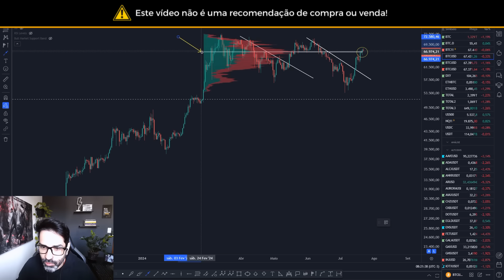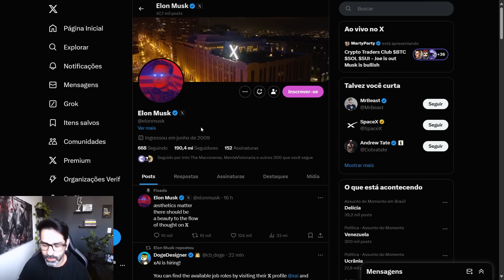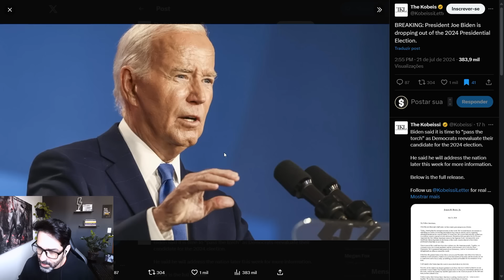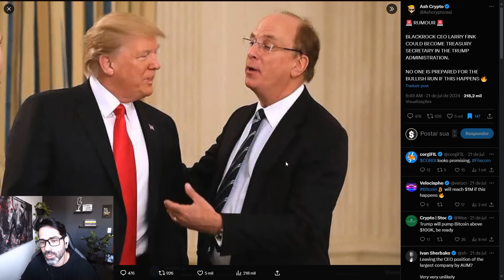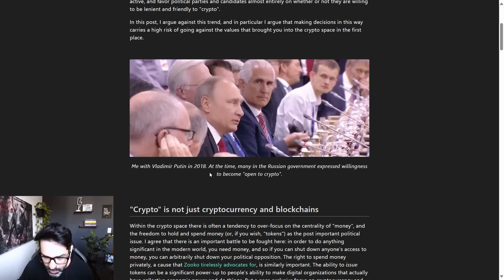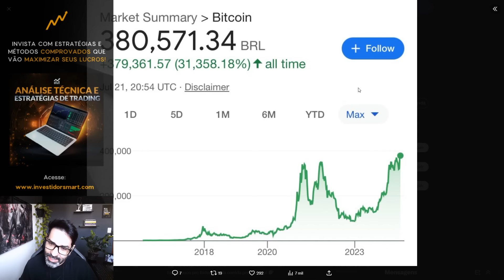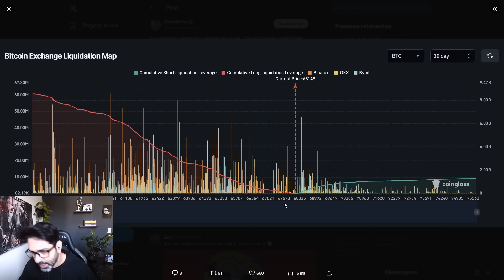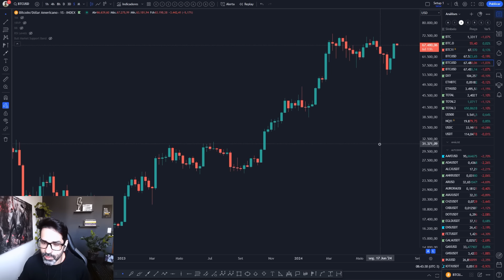BITCOIN SERÁ O VENCEDOR NA DISPUTA POLÍTICA DOS EUA (QUE PEGOU FOGO) 🔥 QUEM FICA COM O OURO DIGITAL?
Na análise de hoje: O Bitcoin e o mercado cripto seguem se fortalecendo à medida que a classe política dos EUA entra em erupção. Entenda tudo com fatos, dados e gráficos.

💡 CONTATOS P/ CONSULTORIAS E PARCERIAS